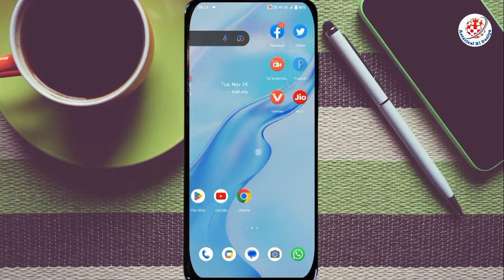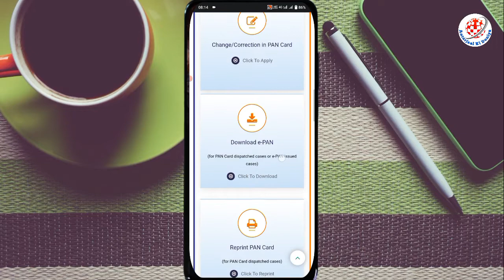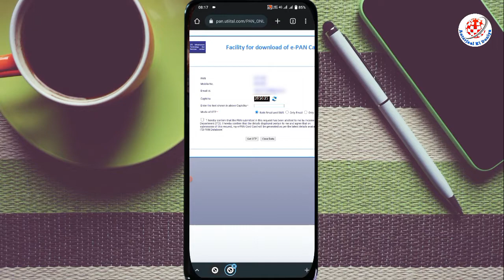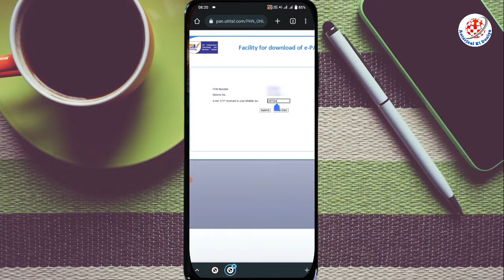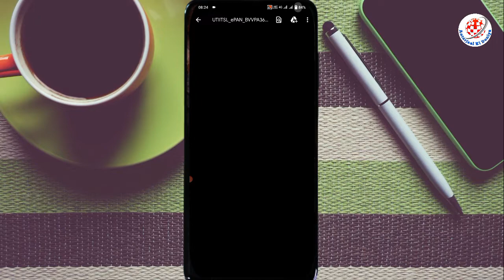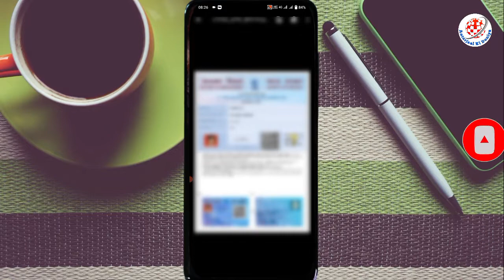PAN Card Download Kaise Karen ? Download e-Pan Card ! How To Download PAN Card By PAN Number ! PDF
Doston is video mein aap logon ko bataya hun PAN Card download kaise karen online mobile se Ghar baithe 2 minut Mein PAN Card download kar sakte hain agar aap bhi PAN card download karna chahte hain is video ko last Tak jarur dekhen

🙏sorry guys 🙏
is video mein agar koi mistake hui ho to 🙏

Unboxing
- Reviews
Tips Tricks Tutorials
- Opinion
Technology Explained
- Apps & Games
Thanks.

be infringing.

Cover Topic
1)how to download pan card
2)pan card kaise download kare
3)how to download pan card online
4)e pan card kaise download kare
5)uti pan card download
6)online pan card download
7)epan card kaise download karte hain
8)download e pan card
9)how to download e pan card by pan number
10)Ghar baithe PAN Card download kaise karen
11)mobile se online PAN Card download karna sikhen

AntarJaal Ki Duniya